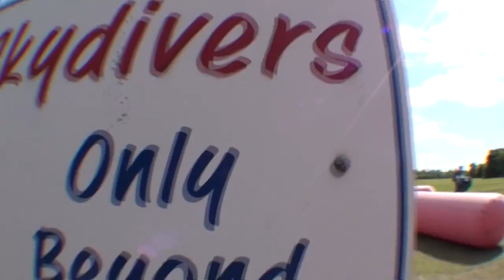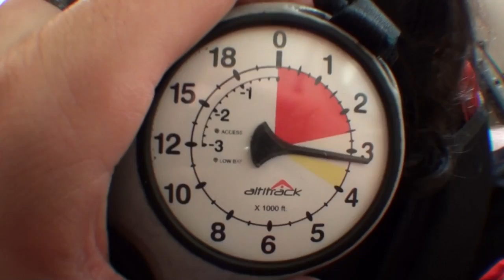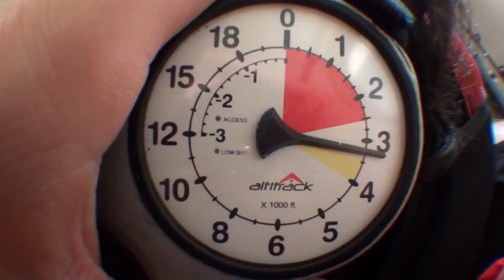Tanner Skydives at Skydive DeLand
Tanner - Skydiving Video at Skydive Deland.  Video by Jens Esselstrom.